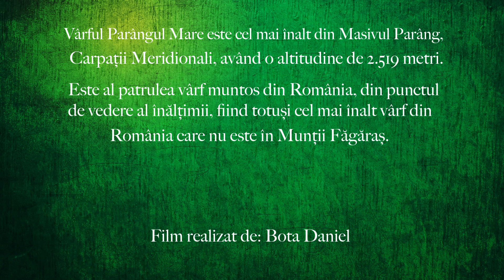România - Vârful Parângul Mare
Vârful Parângul Mare este cel mai înalt din Masivul Parâng, Carpații Meridionali, având o altitudine de 2.519 metri. Este al patrulea vârf muntos din România, din punctul de vedere al înălțimii, fiind totuși cel mai înalt vârf din România care nu este în Munții Făgăraș.